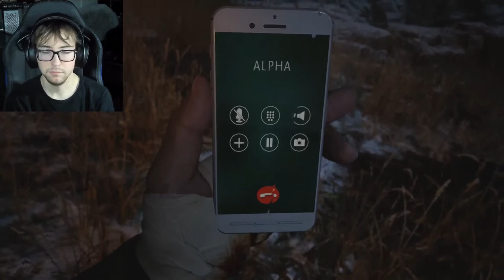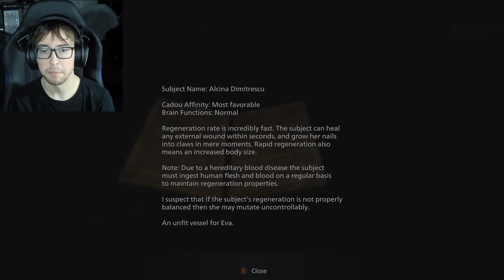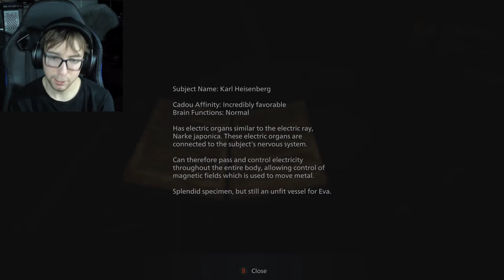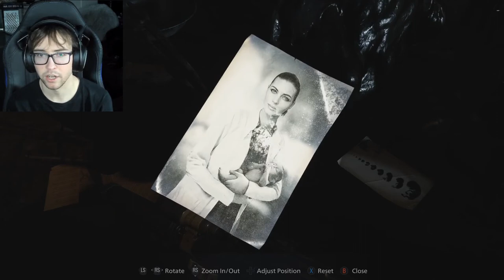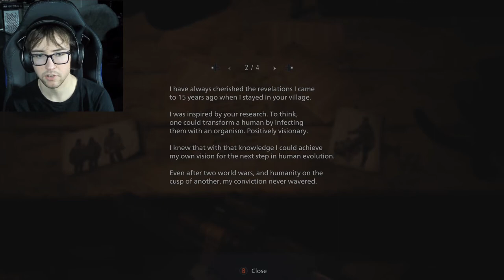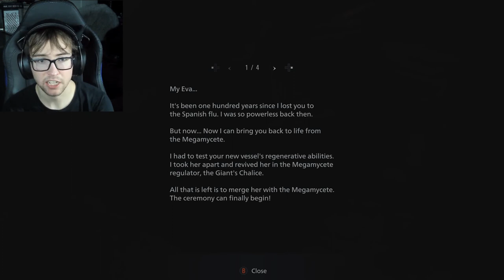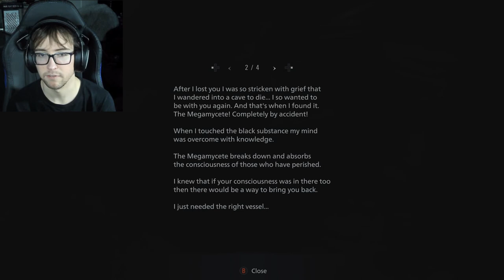Heisenberg's Takedown...secrets revealed! | Resident Evil Village Part 9